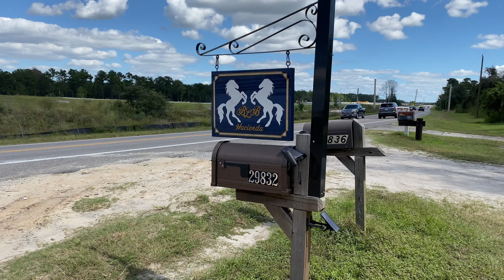BLB Hacienda Video Rustic Florida Barn Weddings Events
Located in Sorrento, Florida, the BLB Hacienda is a beautiful horse farm, wedding and special events venue with unique features and packages.